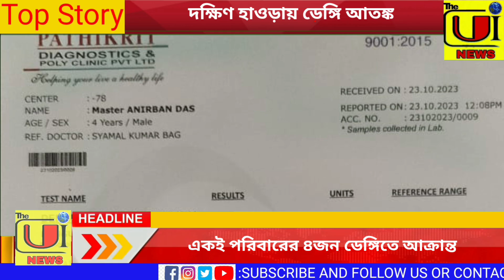হাওড়ার ৪৪ নম্বর ওয়ার্ডে ক্রমাগত বেড়ে চলেছে ডেঙ্গু আক্রান্তের সংখ্যা! একই পরিবারের চারজন আক্রান্ত